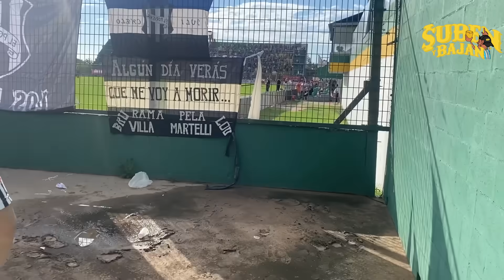UN CLASICO OLVIDADO: EL PORVENIR vs LANUS y El BATACAZO EN COPA ARGENTINA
Para aportar al canal:
Alias: francorocha.ok

Segundo canal: ​⁠@francorocha

0:00 Adelanto
0:32 Inicio
1:47 Previa e hinchas
4:03 En la Cancha, hinchas datos y mas